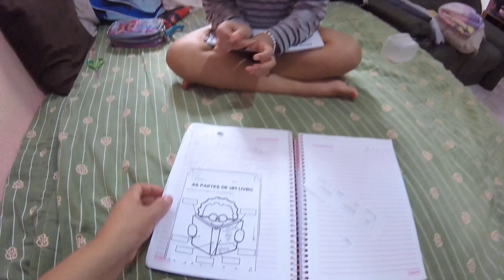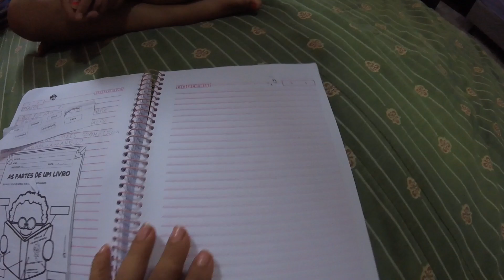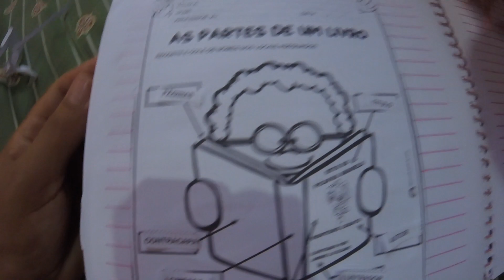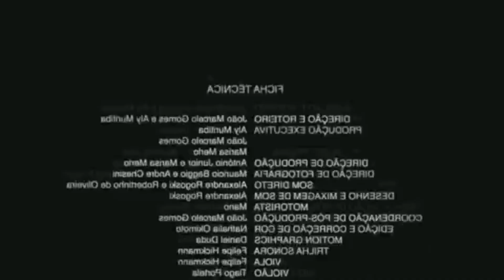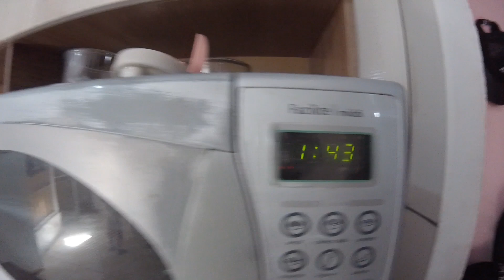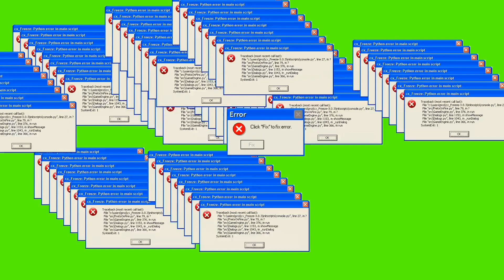Batemos nossa meta de mil inscritos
Bom gente com sempre produzimos nossos vídeos com muito amor e o máximo de comprometimento com nosso público com máximo de diversão sendo autênticos e mais natural possível  INSCREVA-SE comentem nossos vídeos desde já agradeço pela participação de todos no canal e pelos que entraram para fazer parte das nossas brincadeiras aqui no YouTube...